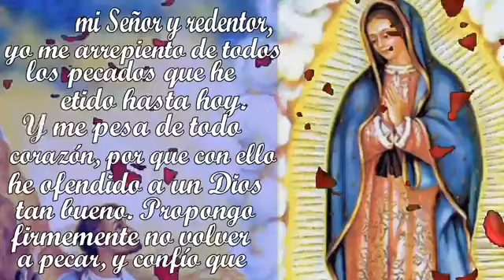SANTO ROSARIO / Hoy Viernes 29-07-2022 / Padre Francisco Perdomo.